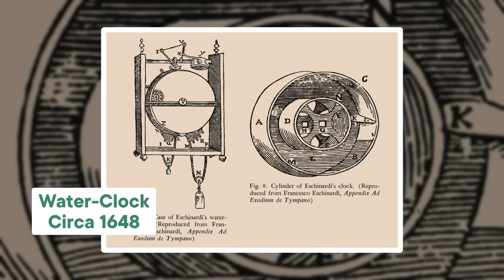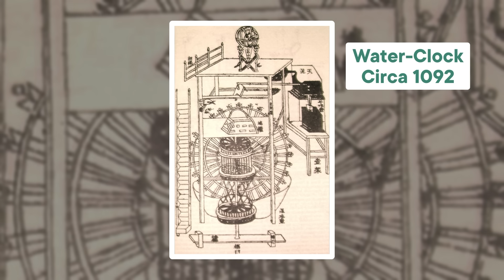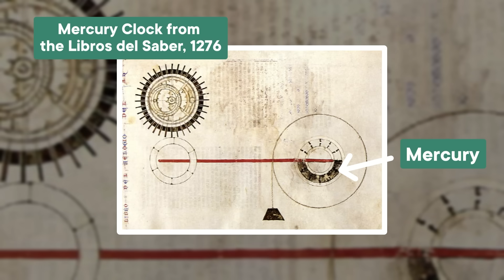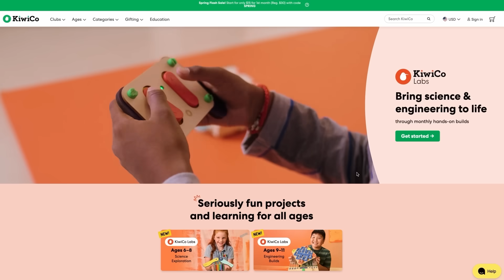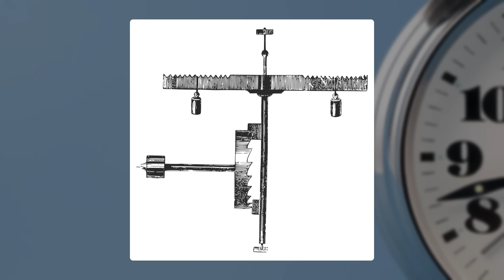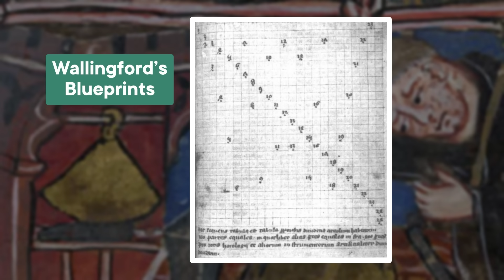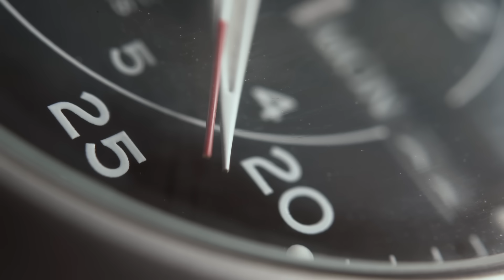The Clock that Reinvented Time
In 1327, a monk named Richard of Wallingford drafted plans for an engineering marvel: one of the very first truly mechanical clocks in the world, which helped to usher in a complete reinvention of humanity's perception of time itself.